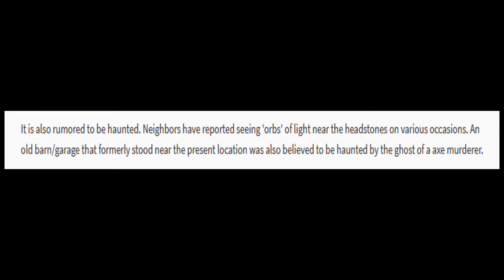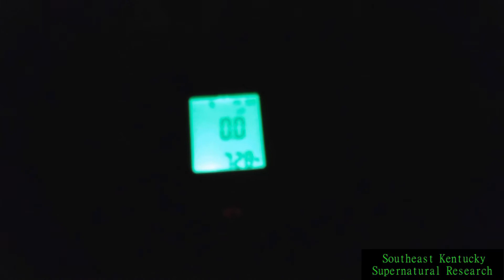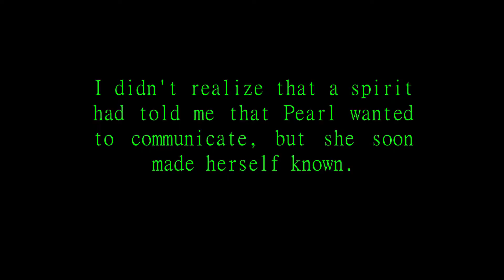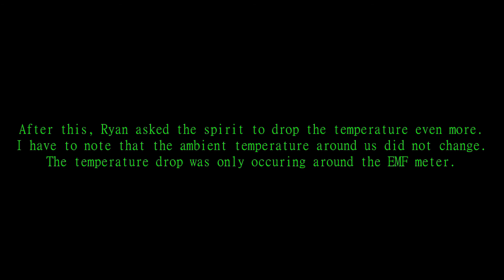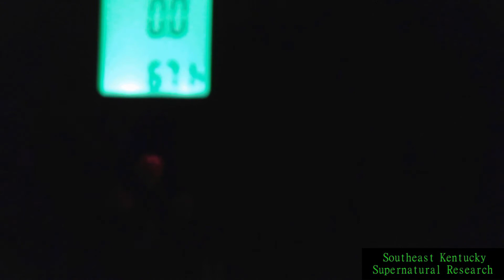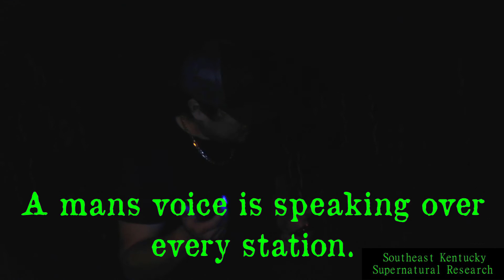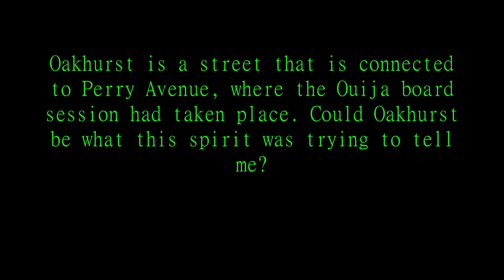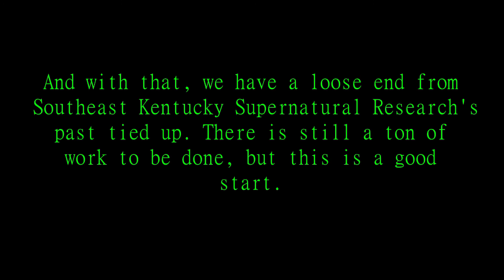Baker Cemetery: Finding Pearl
In 2013, Southeast Kentucky Supernatural Research, we conducted a Ouija board session to try and make contact with an entity in my old apartment. Instead, we spoke with a spirit named Pearl. Shortly after, SeKY Supernatural Research disbanded. Fast forward 7 years later, I began investigating again. As fate would have it, we have once again made contact with Pearl, along with several other spirits in a small gem of a cemetery that is nearly hidden in plain sight.

Be sure to check out our to learn more about us, stay up to date with our blog posts and our ever growing haunted places index.